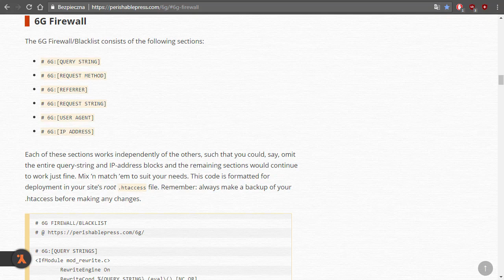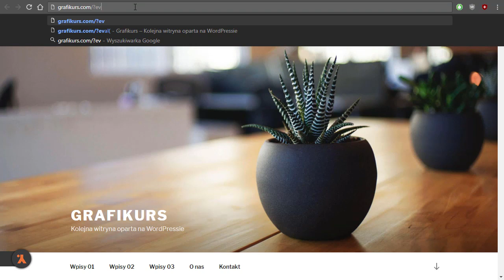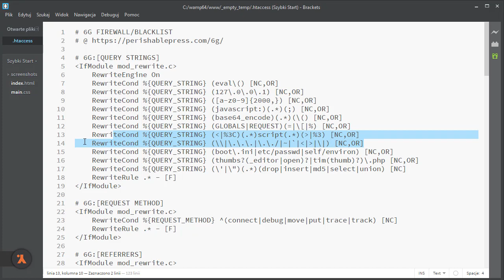WordPress - Bezpieczeństwo (63/67): Wdrożenie 6G Firewall